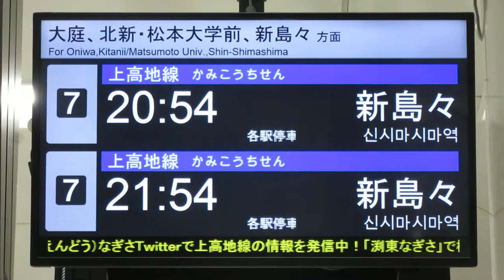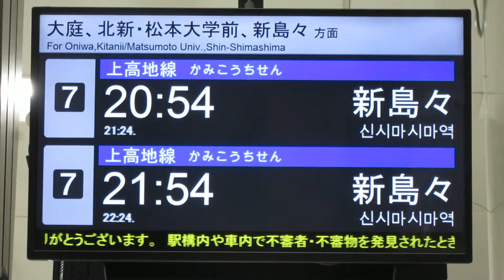【終電】アルピコ交通上高地線 松本駅 発車案内ディスプレイ(発車標) 松本電鉄